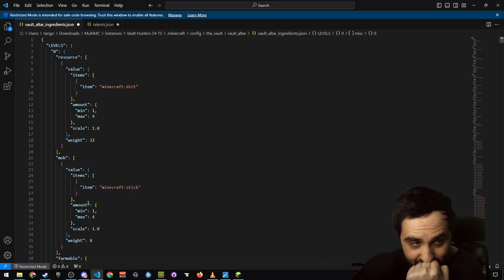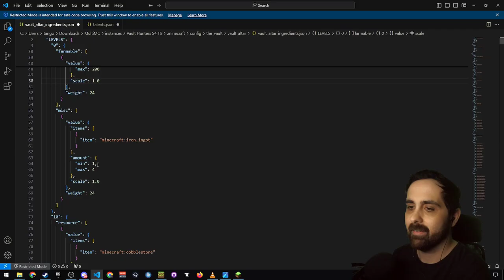VHSMP Day 55 (Part 2) - VIBING AND VAULTING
Welcome to VHSMP Season 4!

Streamed on 16 October 2024